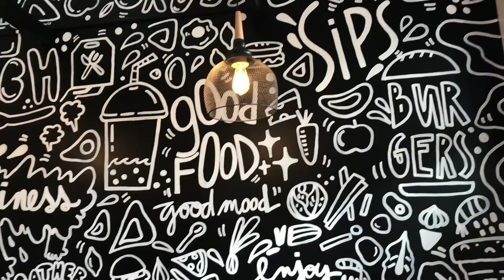Doodle Wall Art at Olivia’s Kitchen Ilocos